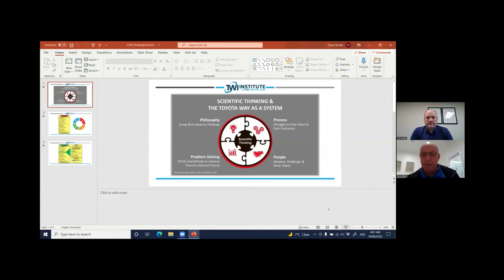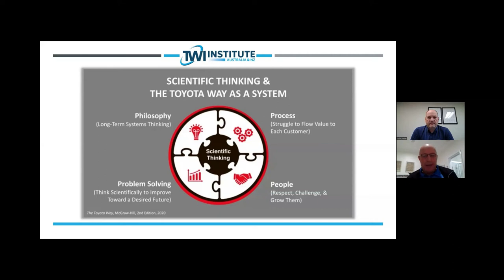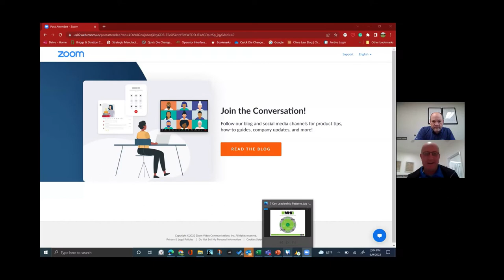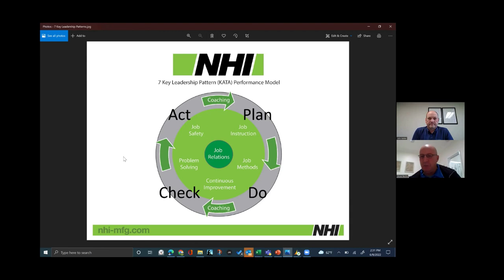A leadership model with people in the center 6.9.22